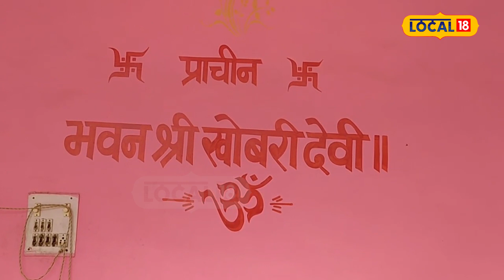अद्भुत है…देवी मां का यह मंदिर, 24 घंटे खुले रहते हैं कपाट, यहां मूर्ति नहीं की जाती स्थापित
संजय राघव/सोहना: गुरुग्राम से महज 25 किलोमीटर दूर मॉडर्न गांव दौलाह में स्थित प्राचीन मंदिर में माता के भक्तों की भीड़ उमड़ी है. खोबरी देवी का यह मंदिर सालों से भक्तों के लिए आस्था का केंद्र है. प्राचीन होने के कारण इस मंदिर के प्रति लोगों की आस्था दूर-दूर तक है. मंदिर में न केवल दिल्ली, गुरुग्राम बल्कि अलग-अलग राज्यों से भक्त माता के दर्शन करने के लिए पहुंचते हैं.

नवरात्रि के दौरान सप्तमी के मौके पर यहां आने वाले भक्तों की भीड़ देखते ही बनती है. इस मंदिर की खास बात यह है कि यहां देवी मां की मूर्ति को स्थापित नहीं किया जाता, जब भी किसी श्रद्धालु की मन्नत पूरी होती है, उस समय वह मंदिर से देवी मां की मूर्ति को घर ले जाता है और पूरी रात जागरण करके अगली शाम को मां की मूर्ति को दोबारा मंदिर में पहुंचा जाता है. बताया जाता है की अरावली पहाड़ी से देवी मां की मूर्ति जमीन से निकाली गई थी, जिससे उनका अलग ही महत्व बताया जाता है.

मान्यता के अनुसार, गांव दौलाह में एक बहुत बड़े भगत रहते थे, जिन्हें देवी मां ने सपने में दर्शन दिया. माता ने बताया कि अरावली के पहाड़ों में बने पानी के जोहड़ में एक मूर्ति है, जिसे उस समय निकाला गया. उसी समय वहां पर एक देवी मां का मंदिर बनाया गया. तब से लेकर आज तक लोगों में यह मंदिर आस्था का प्रतीक बना हुआ है.

ये भी है खासियत
वहीं दूसरी तरफ मंदिर की खास बात यह है कि देवी मां की मूर्ति और मंदिर के रखरखाव व पुजारी के लिए अनुसूचित वर्ग के लोगों को रखा जाता है. बताया जाता है कि जातीय भेदभाव को दूर करने के लिए प्राचीन समय में यह नियम बनाए गए थे, जो आज तक निरंतर बरकरार हैं. मंदिर में रहने वाले स्वामी ने बताया कि यह ऐसा मंदिर है जिसके पट हमेशा खुले रहते हैं. अरावली पहाड़ी के समीप मंदिर के पास बने पानी के इस जोहड़ में कई बार रात्रि के समय शेर को भी आते देखा गया है. हालांकि, जहां पर यह मंदिर है, वह एक काफी दार्शनिक जगह है. मंदिर के विस्तार के बाद इसमें भक्तों की सुविधा के लिए विशेष व्यवस्था भी सुनिश्चित की गई है. मौजूदा समय में 11 सदस्यीय टीम मंदिर की देखभाल कर रही है.